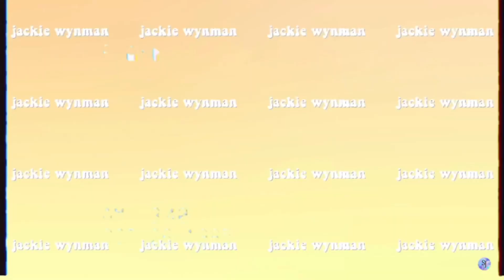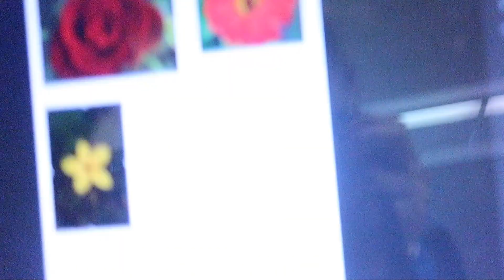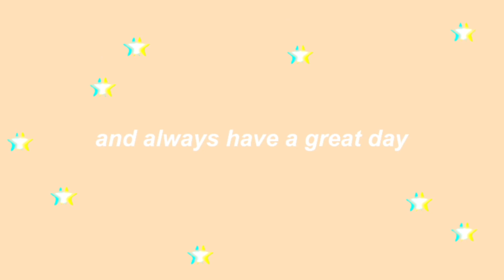messiest vlog ever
Today it is a crazy and messy vlog. I am so excited for this!!
Xxx Jackie

Socials:

Poshmark: @jackiewynman

My name is Jackie Wynman. I am nineteen years old, who is a freshman in college. I started my youtube channel in the year 2015, but did not start up until 2018. I am just a normal teenager who is showing you a bit of my life. I do grwm, makeup, lookbooks, hauls, and vlogs. I am open to anything.

Camera I used: Canon G7X Mark II